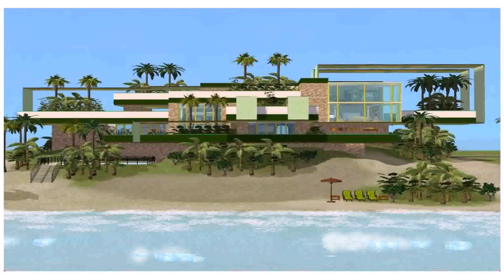Best House Design In Sims 3 (see description) (see description)